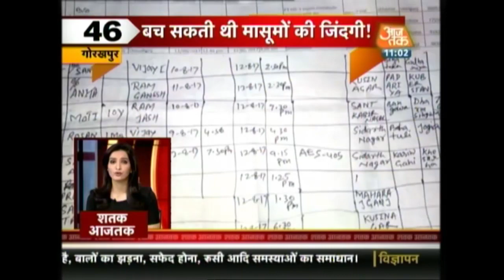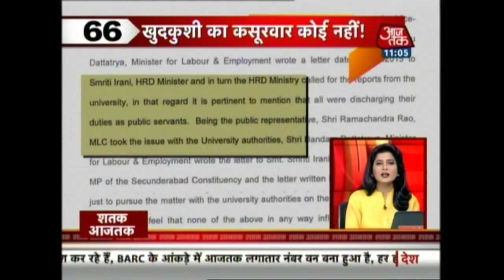India-China Troops Clash Near Ladakh's Pangong Lake :Shatak Aaj Tak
Watch out top headlines of the day, where you will get updates on:
24-Year-Old Racing Superbike In Delhi Dies, Accident Caught On Camera
Mumbai on high alert ahead of Independence Day
Mumbai police on their toes as Independence Day, Dahi Handi on same day
Over 25,000 policemen to guard Mumbai on Independence day
Don’t Love Your Child Blindly: Advises Former Raymond Chief Vijaypath Singhania
Tricolour lights for Independence-Day
Raymond owner Vijaypat Singhania and son indicate they are ready for truce
Indian police arrest four for Game of Thrones leak
4 Arrested In Mumbai For Leaking 'Game Of Thrones' Episode and more.